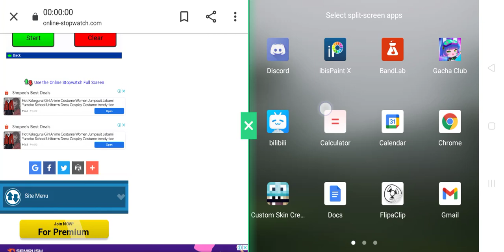I Did A Speedrun And Got A World Record(?)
The Time Was : ||00:00:24.814||

If You People With Good WiFi And Minecraft Wish To Challenge Me You May Use AnomalysMCSpeedrunChallenge And I Shall Gladly Hand You My Crown. My WiFi Sucks And I Would Hand You The Opening Minecraft Speedrun Crown Happily. :)